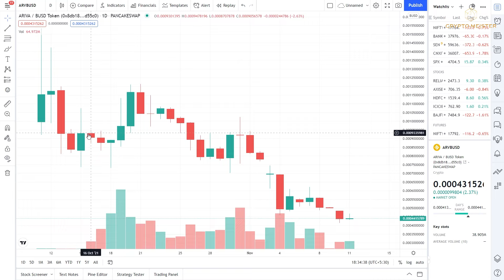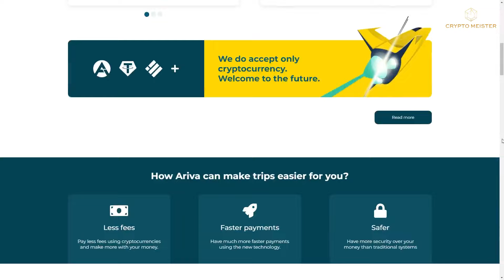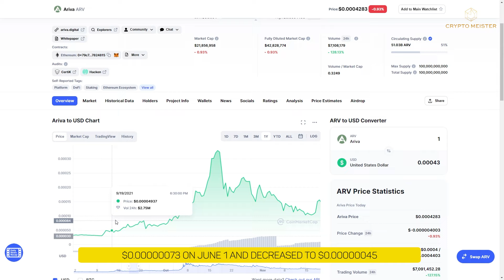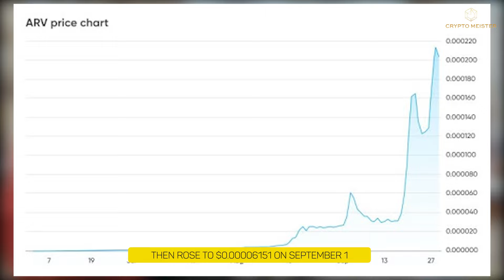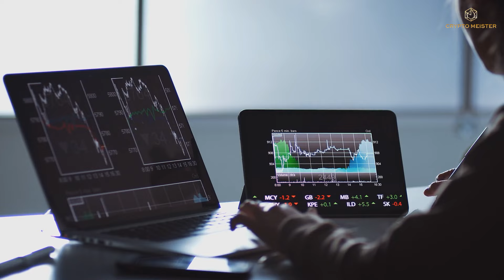BINANCE Accepted Ariva Coin Listing! | Ariva Coin Can Be a Profitable Investment!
Ariva (ARV), a new cryptocurrency, saw a huge price rise last week and is still trading above the levels recorded at the beginning of September. Since the beginning of the month, the coin has increased by more than 600 percent.

Ariva, a blockchain system for next-generation tourism and travel, has announced the listing of its coin ARV on eight new markets. This initiative is part of the company's efforts to enhance ARV acceptance and extend the ARV ecosystem. ARV is now available on exchanges such as Lbank, Whitebit, Hotbit, Azbit, Dsdaq, DodoBsc, SushiSwap, and 1inch, in addition to Probit Global, XT.com, and PancakeSwap, according to the report.

The overall supply of ARV is 100 billion, with roughly 50 billion in circulation. According to the source, ARV fans are in for a treat. Due to its concentration on the travel and tourist business, Ariva has seen remarkable growth in recent months. It aims to modernize the travel and tourist business by launching a blockchain-based hub with a variety of products and services. Ariva is developing three main products to meet its goals: Ariva. World, Ariva.Club, and Ariva.Finance.

Ariva.The world is a travel and tourism network that connects tourists and service providers in the tourism industry. It has an online marketplace where merchants can offer valuable goods and artifacts for sale in exchange for cryptocurrency.

Ariva.The club is a social media platform for people who work in the travel and tourist business. Anyone can register and share their trip experiences. Users can also connect with other visitors and make service recommendations.

According to Nomics, where the ARV cryptocurrency went online on June 17, the price of the ARV cryptocurrency started at $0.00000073 on June 1 and decreased to $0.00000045 by the middle of the month. It more than doubled in early July to hit $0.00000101, then doubled again at the end of July to reach $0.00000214. After the exchange listings, the price increased to $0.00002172 on August 19 and then rose to $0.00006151 on September 1, when it was featured on the popular cryptocurrency data sites CoinMarketCap and CoinGecko. On September 5, ARV temporarily reached $0.00014 before plummeting to $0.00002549 five days later.

WalletInvestor's algorithm-based forecasting site expects that the average price of ariva coin will fall from $0.000056 at the beginning of October to $0.000048 by the end of the year.

What are your thoughts on Ariva(ARV)? With that being said, it is important to know that all investments come with a risk, so do not invest the money that you can't lose.